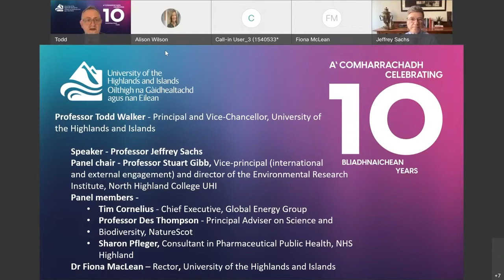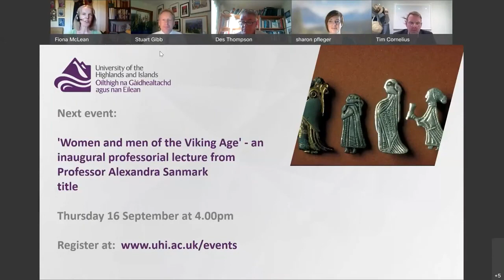Annual lecture 2021 with Jeffrey Sachs